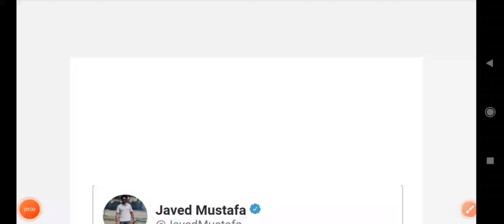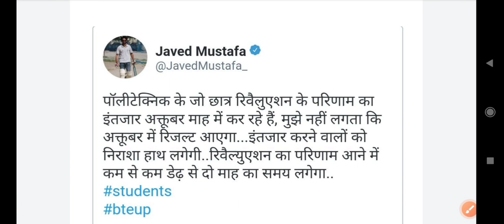Bteup Recheck Result इस तक आयेगा|| bteup latest news today|| bteup scrutiny reevalution कब आयेगा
bteup scrutiny result 2022 date
upbte scrutiny result 2022
upbte scrutiny result 2022 kab tak aayega
scrutiny ka result kab aayega 2022 upbte
scrutiny ka result kab aayega 2022 bteup
bteup recheck result 2022 kaise dekhen
bteup revaluation result 2022
bteup revaluation result 2022 today news
bteup revaluation result 2022 latest news
upbte revaluation result 2022 kab aayega